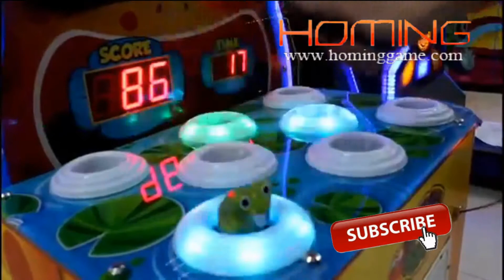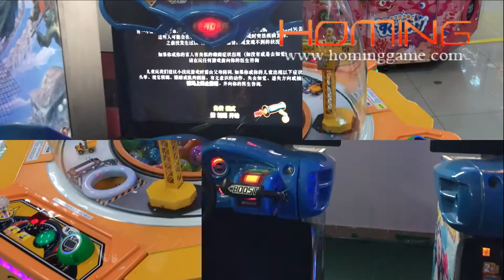2017 Hot Whacky Froggy hit hammer arcade redemption game machine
.Simple and Fun game paly
.low profile and durable cabinet
.cute popping frog heads
.Suitable for younger people group
.Attractive Multicolored Led Lights
.Dual Speakers
.Retractable soft mallet